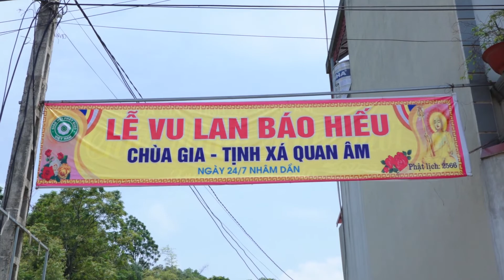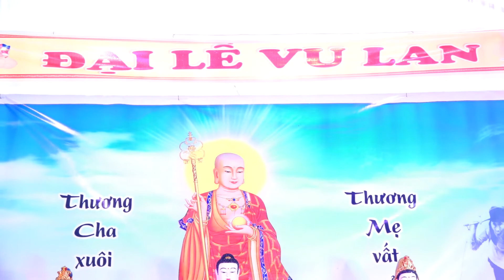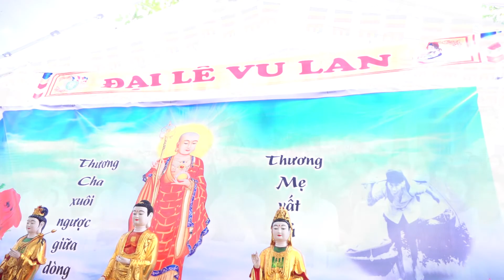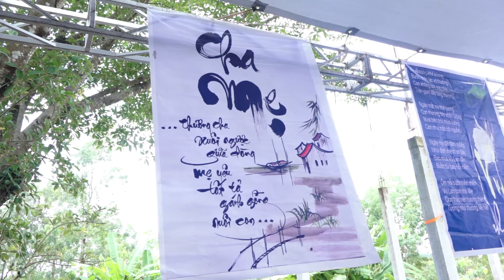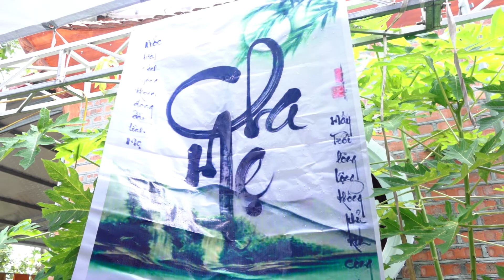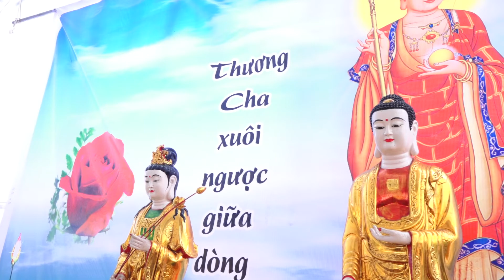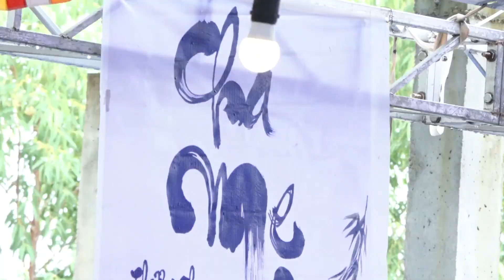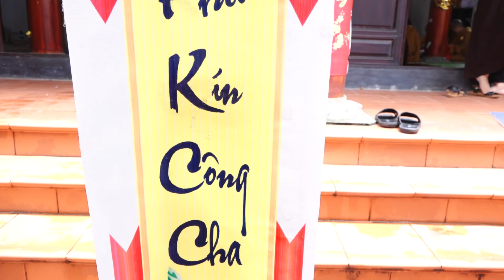Le vu lan chua gia tien - Tan trung - Ty - Bg 2022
Ngoc vien camera